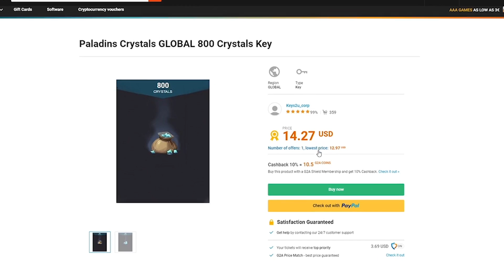ROAD TO GM: THE WINTER *ITCH | Evie Ranked Paladins Gameplay